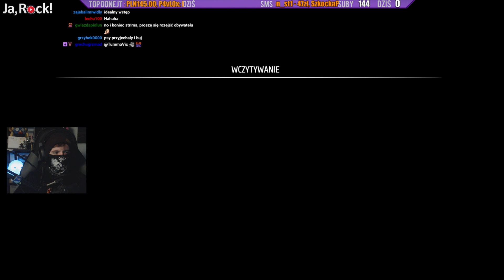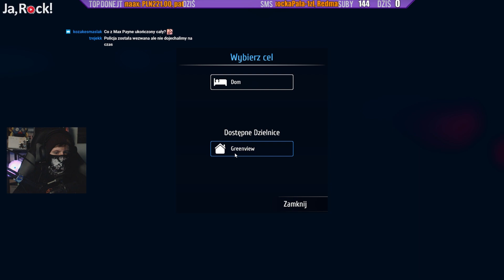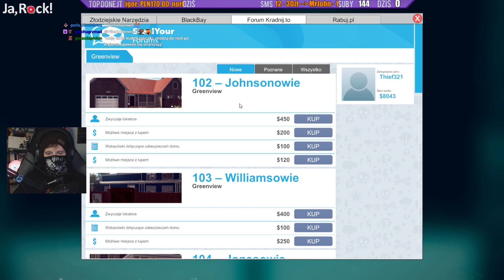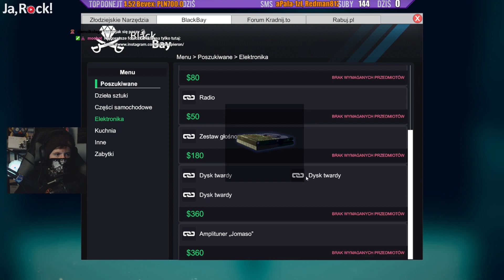Jak pozbawiłem somsiadów dorobku życiowego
Jakby ktoś też chciał pokradziejować, to 9 listopada premiera na stream!